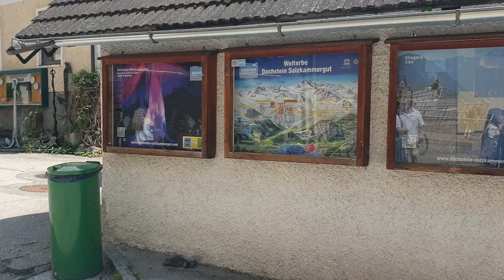Hallstatt tour 2023